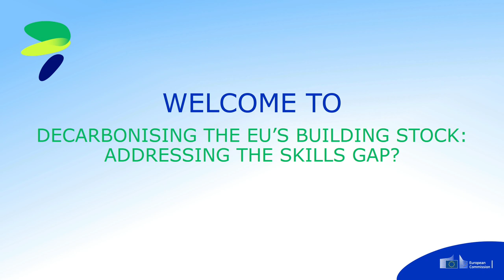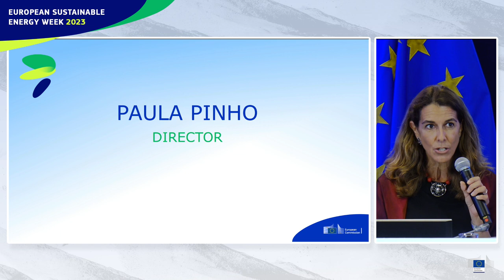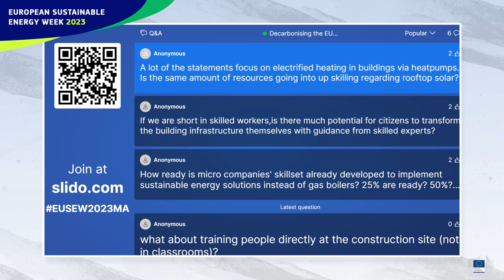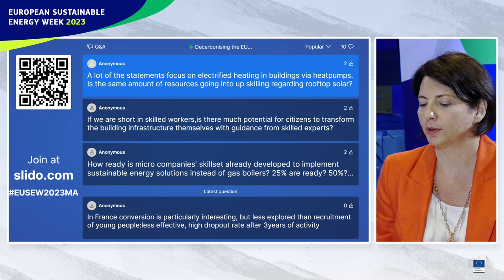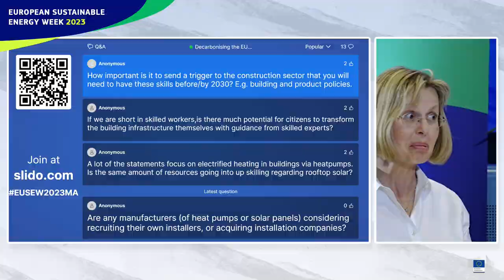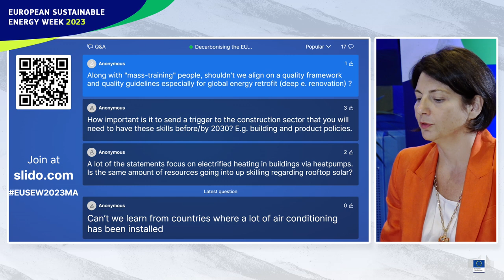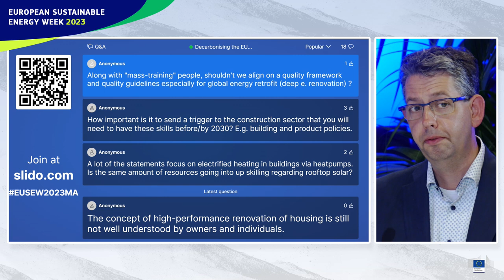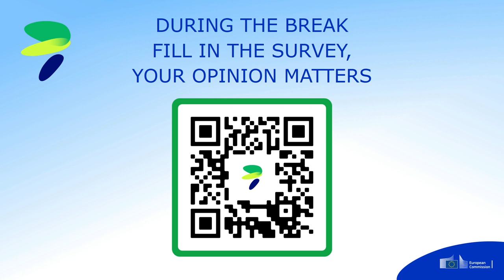EUSEW2023 | Decarbonising the EU’s building stock: addressing the skills gap?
Delivering on the 2050 climate neutrality ambition means a massive renovation of the building stock, as carbon emissions from buildings need to go down by 60% by 2030.

The Commission estimates that 3 to 4 million construction workers in the EU need to develop energy efficiency-related skills; recent industry estimates point to a need for additional 750 000 installers in 2030 and for reskilling at least 50% of existing installers, in order to deliver on the REPowerEU Plan objective of doubling deployment rates of building heat pumps.